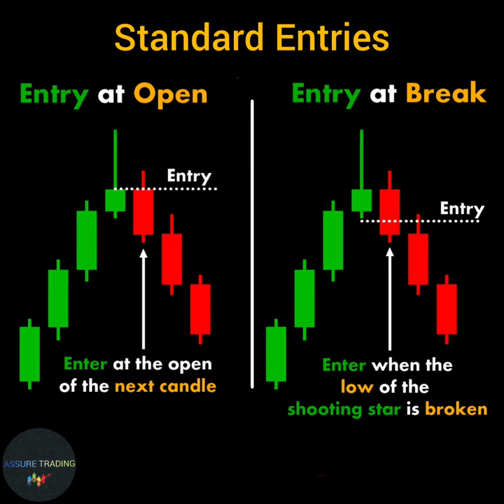Standard Entries |subscribe our channel